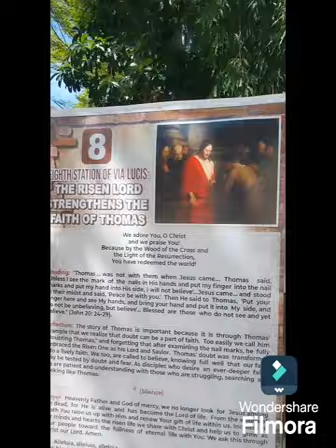Divine Mercy Shrine in El Salvador Mis.Or.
First time to visit this Sacred place where people from different places in Mindanao go to see and experience solemnity of this place.